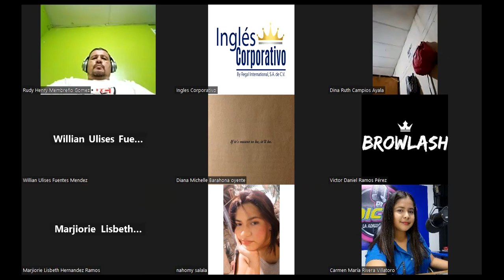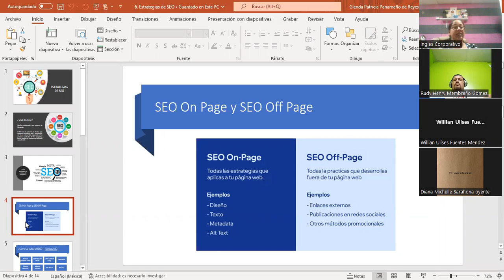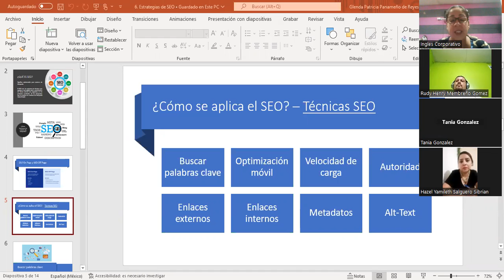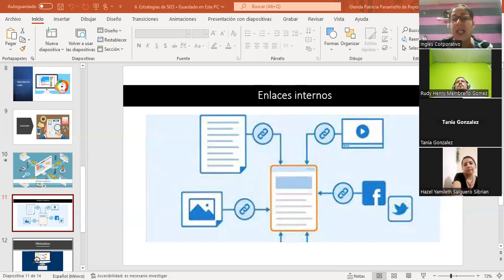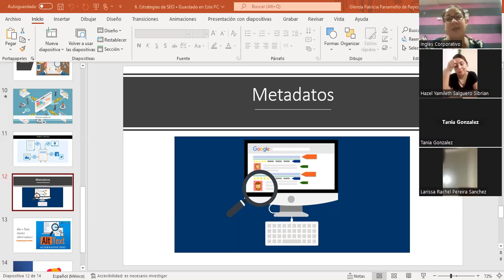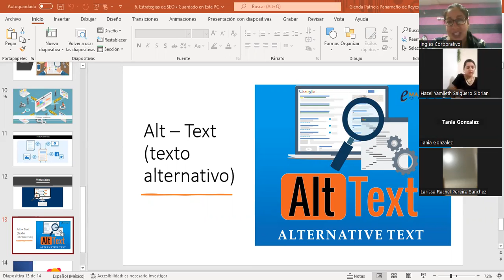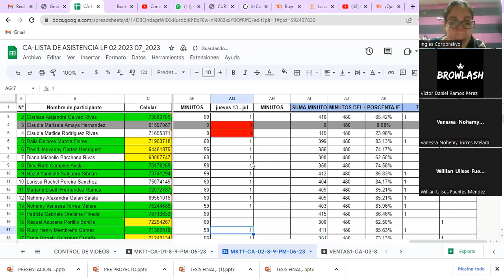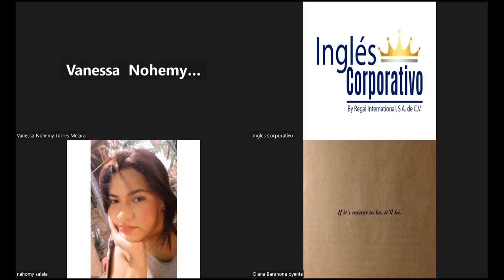Sesión #8-13/07/2023-MKT1-CA-02-8-9-PM-06-23-Panameño-Metricas de email marketing